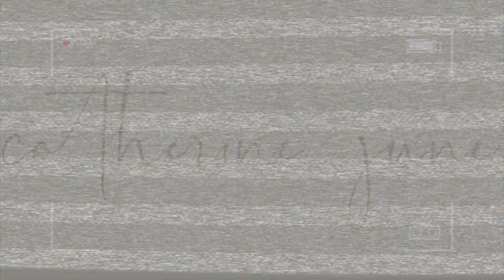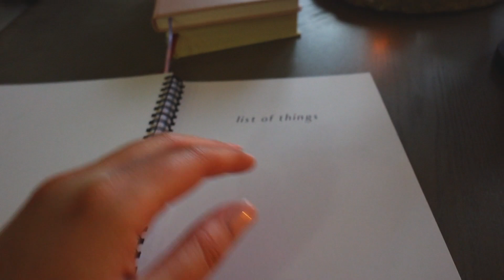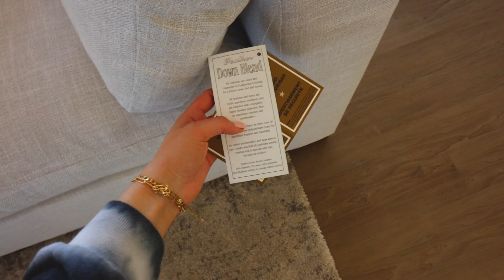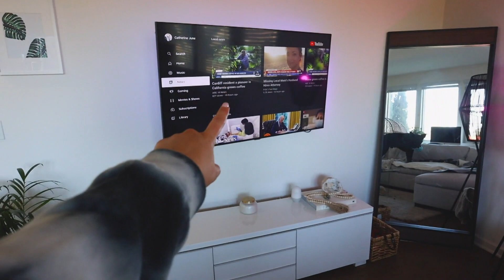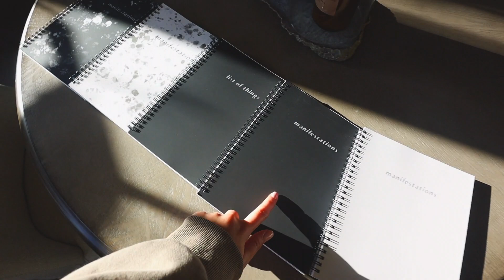VLOG 08: the couch has arrived *FINALLY* + a successful notebook launch day!!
Ring Light